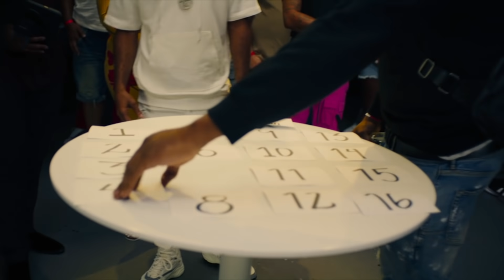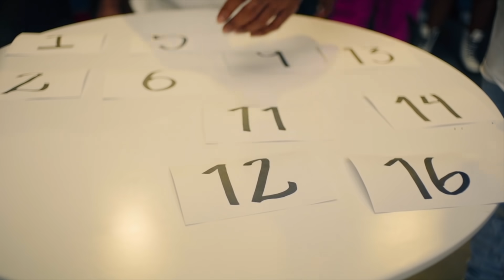ULTIMATE MADNESS 4 - DRAFT FT GEECHI GOTTI RUM NITTY - SMACK/URL